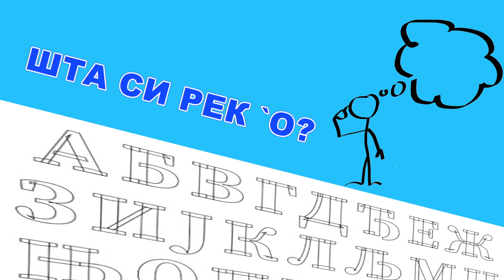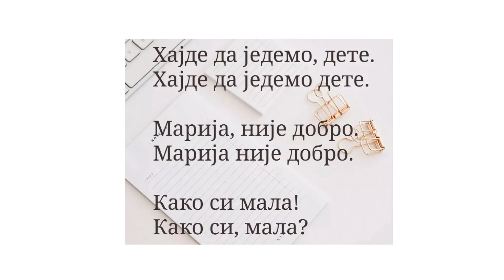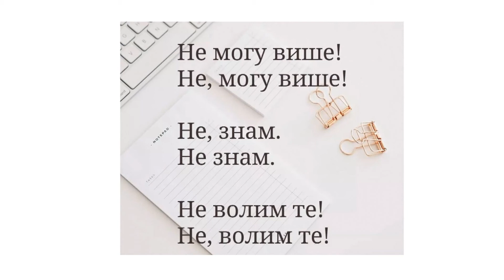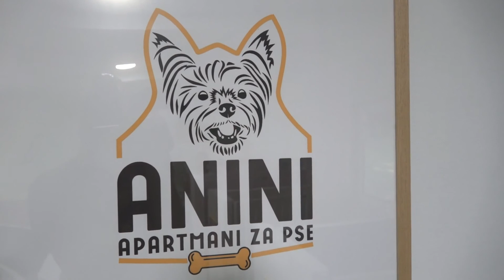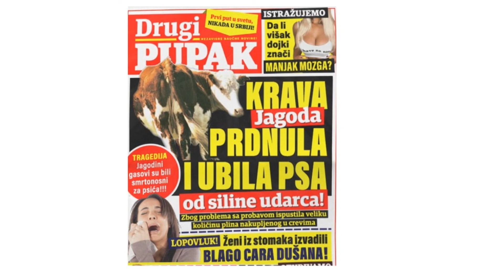Promenada 17 jun 2022